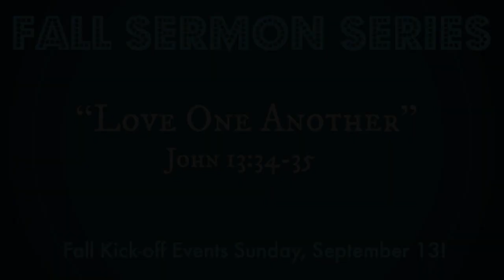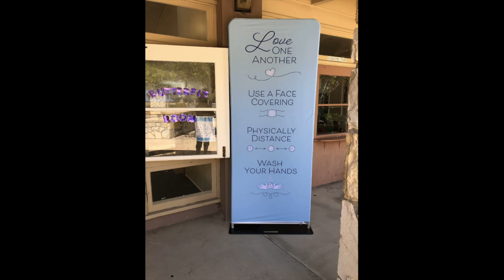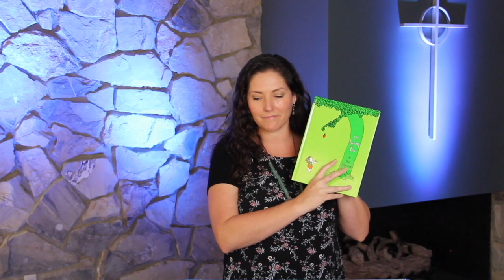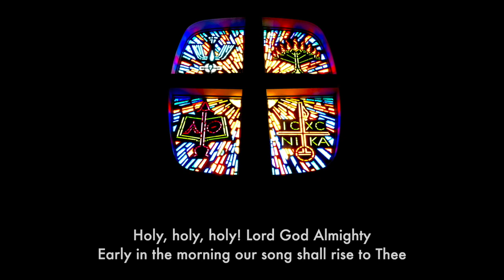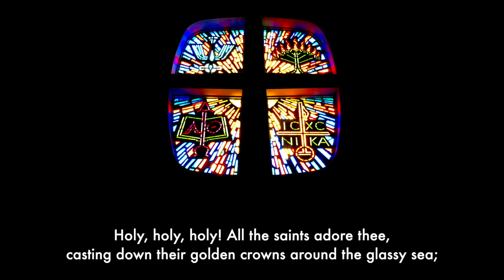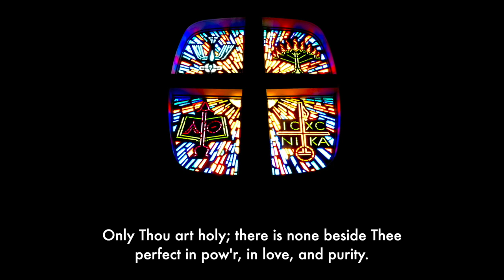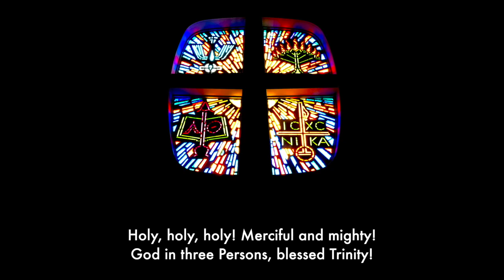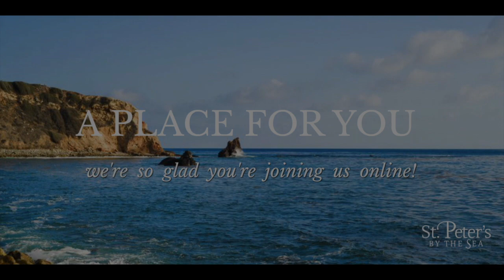SUNDAY MORNING WORSHIP SERVICE – August 30, 2020, 9:30 AM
Today in worship Anna Sudeth teaches us Romans 12:1-18 in her sermon, “Pouring from an Empty Cup”.

Thoughts for Worship
"And after a long time the boy came back again. 'I'm sorry, Boy,' said the tree, 'but I have nothing left to give you-'" ~Shel Silverstein, The Giving Tree